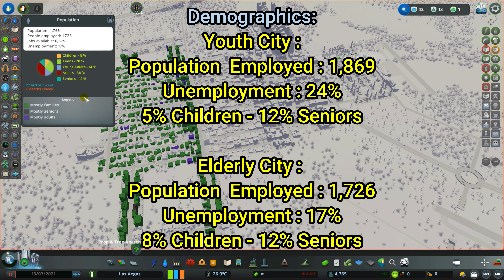Do elder people have a negative effect on your city?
Often I hear people say, that there are so many seniors in their city. Nobody actually figured out if seniors are actually a burden to a cities finances, and healthcare system, or that this is totally not applied in the game. In this scenario I use two timelapses of each the same length, one with a whole bunch of Child Health Care buildings only and the other test with Elder Care buildings only. After we check out how the city has progressed and make a verdict.